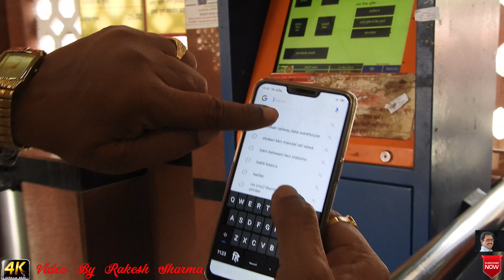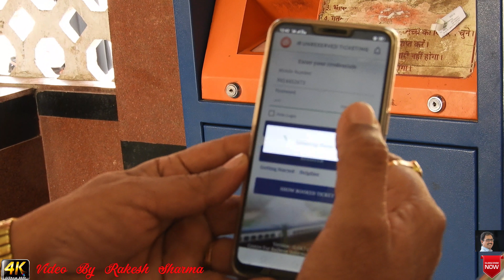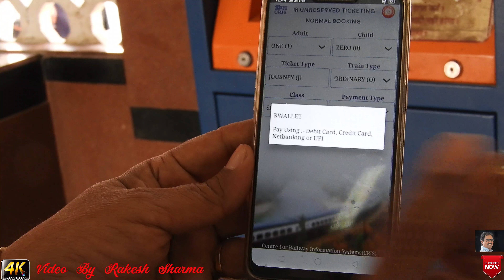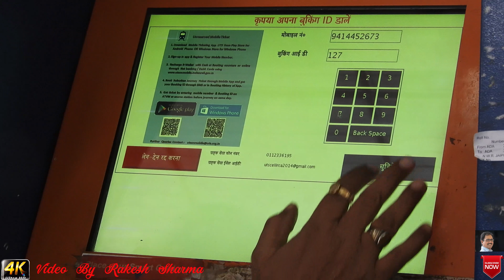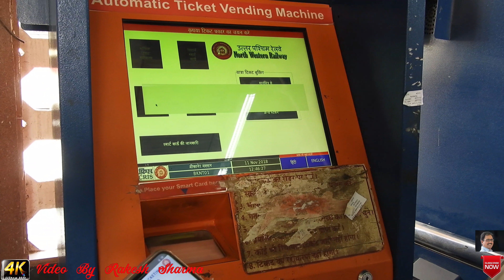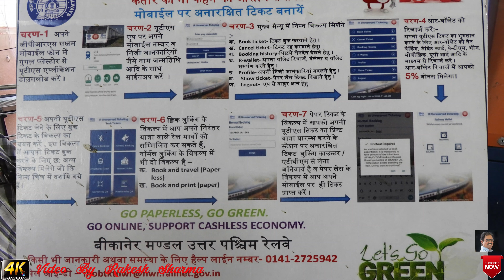UTS अनारक्षित टिकट प्रणाली Mobile Ticketing App- Indian Railways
UTS अनारक्षित टिकट प्रणाली
इंडियन रेलवे अन-रिजर्व्ड टिकट भी ऑनलाइन बुक करने की सुविधा देता है। इसके लिए रेलवे ने मोबाइल एप्लीकेशन (UTS App) लॉन्च कर चुका है। इस एप्लीकेशन को सबसे पहले मुंबई में लॉन्च किया गया था। एंड्रॉइड और विंडो दोनों ही मोबाइल फोन यूजर्स के लिए यह ऐप पूरी तरह से फ्री है। अभी इस ऐप से चेन्नई और मुंबई सबर्बन के टिकट बुक किए जा सकते हैं। यहां दो मोड में टिकट बुक की जा सकती हैं।
पेपर टिकट
इसे मोबाइल ऐप से बुक किया जा सकता है। इसमें यूजर्स को बुकिंग आईडी के साथ टिकट की दूसरी डिटेल्स मिलेंगी। बुकिंग आईडी के जरिए ऑटोमेटिक टिकट वेंडिंग मशीन (ATVM) से टिकट का प्रिंटआउट निकाला जा सकता है। यह मोड मुंबई सबर्बन में लागू है।
पेपरलेस टिकट
इसमें टिकट मोबाइल ऐप्लीकेशन पर ही आ जाती है। इसमें पैसेंजर को टिकट की हार्डकॉपी रखने की जरूरत नहीं होती। पेपरलेस टिकट लेने के लिए यूजर का स्मार्टफोन जीपीएस इनेबल्ड होना जरूरी है।
कैसे काम करती है ऐप, देखिए अगली स्लाइड में...
रेलवे ने ही बनाई ही एप्लीकेशन
इस एप्लीकेशन को सेंटर फॉर रेलवे इंफॉर्मेशन सिस्टम (CRIS) ने ही डेवलप किया है। इस फेसिलिटी को लेने के लिए पैसेंजर्स को रेलवे वॉलेट (R-Wallet) मेंटेन करना जरूरी है। पैसेंजर मोबाइल फोन के साथ ही के जरिए खुद का रजिस्ट्रेशन करवा सकते हैं। इसके लिए पैसेंजर को अपना नाम, मोबाइल नंबर, ट्रेन टाइप, क्लास, टिकट टाइप, पैसेंजर्स की संख्या जैसी जानकारी देना होती है। इसमें ओटीपी के जरिए यूजर का वेरिफिकेशन किया जाता है रजिस्टर्ड यूजर ही इस एप्लीकेशन का यूज कर सकते हैं।

यूटीएस टिकट जारी करना:
पेपरलेस टिकट : -
यात्री मोबाइल एप्लिकेशन के माध्यम से पेपरलेस यात्रा टिकट, सीजन टिकट और प्लेटफ़ॉर्म टिकट बुक कर सकते हैं और टिकट को मोबाइल एप्लिकेशन में ही वितरित किया जाएगा। यात्री टिकट की हार्डकॉपी के बिना यात्रा कर सकते हैं। जब भी टिकट जांच करने वाला कर्मचारी टिकट के लिए पूछता है, तो यात्री ऐप में 'शो टिकट' विकल्प का उपयोग कर के टिकट दिखा सकते हैं।
• कागज रहित टिकट बुक करने के लिए स्मार्टफोन को जीपीएस सक्षम होना चाहिए।
• पेपरलेस टिकट को रद्द करने के अनुमति नहीं है, इसको आप कैंसिल नहीं कर सकते हैं ।
• पेपरलेस टिकट बुकिंग करने के बाद यात्रा एक घंटे के भीतर शुरू होनी चाहिए।
• सीजन टिकट मोबाइल एप्लिकेशन से जारी किया जा सकता है / नवीनीकृत किया जा सकता है और यह टिकट बुकिंग के अगले दिन से वैध होगा। सीजन टिकट / नवीनीकरण के लिए जीपीएस ऑन करने की कोई ज़रूरत नहीं है।
• प्लेटफ़ॉर्म टिकट को मोबाइल एप्लिकेशन से भी बुक किया जा सकता है।
• यदि यात्री मोबाइल पर टिकट नहीं दिखा पा रहा है तो इसे टिकट रहित यात्रा माना जाता है।
पेपर टिकट : -
यात्री मोबाइल ऐप के माध्यम से टिकट बुक कर सकते हैं। टिकट की बुकिंग पर, उसे अन्य टिकटों के विवरण के साथ बुकिंग आईडी मिलेगी। बुकिंग का विवरण बुकिंग हिस्ट्री में भी उपलब्ध होगा। बुकिंग आईडी को एक एसएमएस के माध्यम से भी बताया जाएगा।
• पेपर टिकट बुकिंग करने के बाद, यात्री किसी भी एटीवीएम पर अपना पंजीकृत मोबाइल नंबर और बुकिंग आईडी दर्ज करके टिकट प्रिंट करने के लिए प्रारम्भिक (स्रोत) स्टेशन जा सकते हैं। यात्रा केवल मुद्रित टिकट के साथ वैध है।
• टिकट छोडने से पहले टिकट, टिकट रद्द करने या ऐप के माध्यम से काउंटर पर पेपर टिकट रद्द करने की अनुमति दी जाती है। हालांकि, दोनों मामलों में, रद्दीकरण शुल्क लागू है।
• पेपर टिकट छपाई के बाद यात्रा एक घंटे के भीतर शुरू होनी चाहिए।
UTS अनारक्षित टिकट रद्द करना:
अप्रयुक्त टिकट जिन पर कोई आरक्षण नहीं किया गया है यदि उस टिकट पर कोई सीट या बर्थ का कोई आरक्षण नहीं किया गया है तो रद्दीकरण के लिए स्टेशन मास्टर को प्रस्तुत करना होगा है। प्रत्येक टिकट पर क्लर्क चार्ज कटौती के बाद किराया वापसी की जाएगी।
• टिकट जारी करने के तीन घंटे के भीतर टिकट रद्द करने के लिए प्रस्तुत किया गया है।
• अग्रिम में जारी किए गए टिकटों के मामले में, टिकट यात्रा के दिन के पहले दिन के 24.00 घंटे तक प्रस्तुत किए जाते हैं "।
• रद्दीकरण की अनुमति केवल तभी दी जाएगी जब नोड्स सर्वर से जुड़ा हो और किसी भी वजह से ऑफ लाइन मोड में होने पर उन्हें अनुमति नहीं होगी।
• जेटीबीएस काउंटर पर यूटीएस टिकट रद्द करने की अनुमति नहीं दी जाएगी।
utsonmobile ऐप को कैसे डाउनलोड करें?
डाउनलोड किए जाने योग्य मोबाइल एप्लिकेशन को OEM ऐप स्टोर में अपलोड किया जाता है (यानी) एंड्रॉइड ऐप Google play store और विंडो ऐप में विंडो ऐप स्टोर में। यात्री उपयुक्त एप्लिकेशन स्टोर से मोबाइल टिकटिंग ऐप डाउनलोड कर सकता है। ऐप निःशुल्क डाउनलोड कर सकते है।
utsonmobile ऐप द्वारा दी जाने वाली सेवाएँ कौन-कौन सी हैं?
utsonmobile ऐप सेवा, एंड्रॉइड और विंडोज स्मार्टफ़ोन के लिए है। इस सेवा के लिए फोन में GPRS होना अनिवार्य।
• उपनगरीय टिकट की बुकिंग
• उपनगरीय टिकट रद्द करना
• सीज़न टिकट जारी / नवीनीकृत करना
• प्लेटफ़ॉर्म टिकट की बुकिंग
• आर-वॉलेट शेष राशि की जांच करना
• आर-वॉलेट का समर्पण
• उपयोगकर्ता प्रोफ़ाइल प्रबंधन
• बुकिंग इतिहास (Booking History)